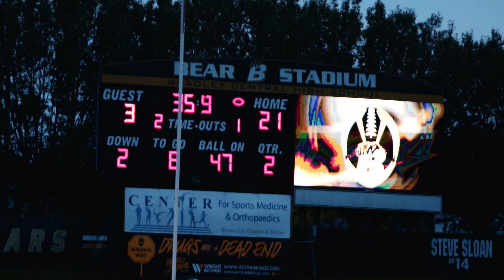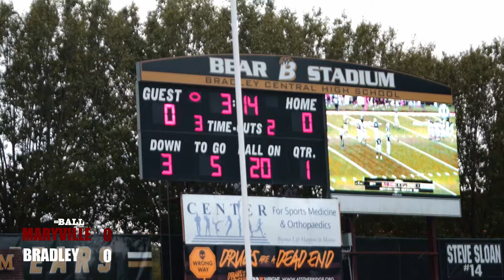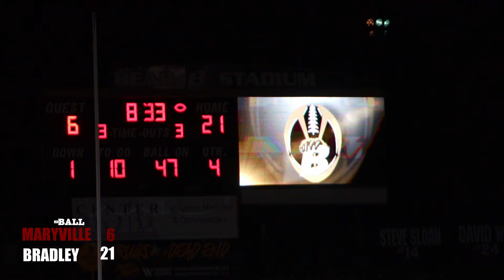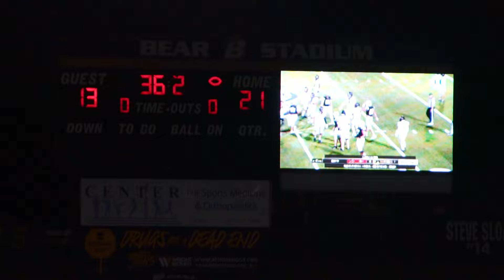High Stakes Game: Bradley Central vs Maryville | Full Game Recap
Bradley Central Faces Its Toughest Challenge Yet This Season on Friday

After years of Maryville's dominance over Bradley's football team, Bradley's star power has finally brought an end to Maryville's reign.

In a thrilling Friday night Region 2-6A showdown at Bear Stadium, Bradley showcased their prowess with two touchdown passes, a rushing score, and relentless pressure on the visiting Rebels. Despite their dominant performance, Maryville remained within striking distance, trailing by just one score. However, the defining moment of the game came in the final 2 minutes and 10 seconds when Martin, with nerves of steel, secured a game-sealing interception. This pivotal play allowed the Bears to stand firm against the formidable state powerhouse, emerging victorious with a hard-fought 21-13 win.

FEATURE PLAYERS

BRADLEY CENTRAL
4⭐️Boo Carter ATH
TENNESSEE
COMMIT
46+ OFFERS

4⭐️ Marcus Goree CB
TENNESSEE
COMMIT
23+ OFFERS

3⭐️ Tito Williams S 24'
Bradley Central HS
7+Offers

 tennessee football, volquest, tennessee football fall camp, vols recruiting vols football recruiting